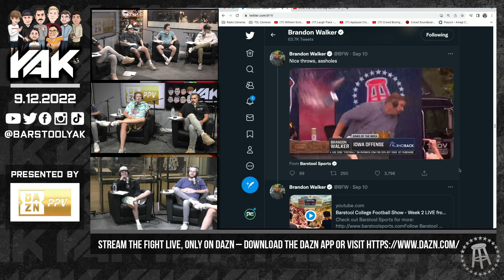The Iowa Crowd Smoked Brandon Walker On Saturday | The Yak Clips